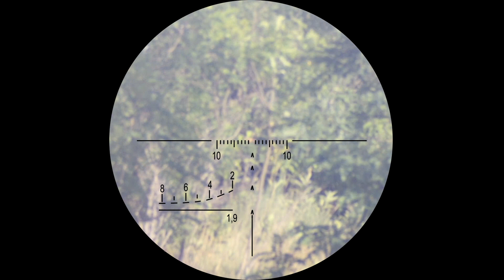First time as a Marksman! | Diamond War - Nagykáta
Huhhh, ez sokkal nagyobb kihívás mint azt korábban gondoltam! Pár apróságot igazítottam azóta a Dragunovon, kíváncsi vagyok a következő játékon hogy szuperál... A kamera lencséje is rögzítve lett rendesen. :)

Szeptember 2, Nagykáta - Jericho a Goldman Game szervezésében.

ENG
Damn, this is way harder than I previously thought! Made a few adjustments to my Dragunov since July, I wonder how it will perform on it's next game. The camera has been also fixed.

Jericho is coming up at Nagykáta by Goldman Game, on September 2nd.